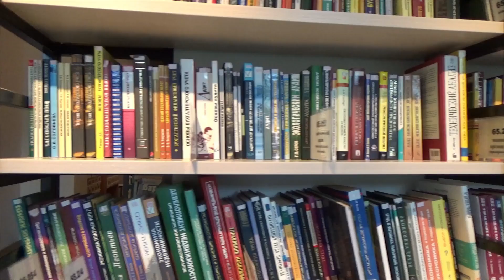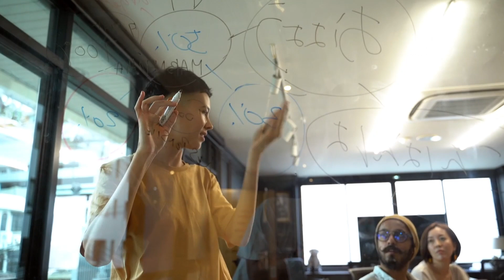Secrets of High Achievers | How to Get Ahead in Life : Naval Ravikant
Naval Ravikant Had tough time growing up when he moved to USA from India. Now he is a Millionaire and early-stage investor of several Silicon Valley unicorns like Twitter and Uber. With the net worth estimated at $65 million, so you’d think he has always had a knack for wealth creation, but you’d be surprised at his journey.